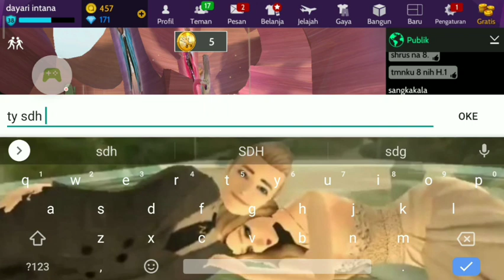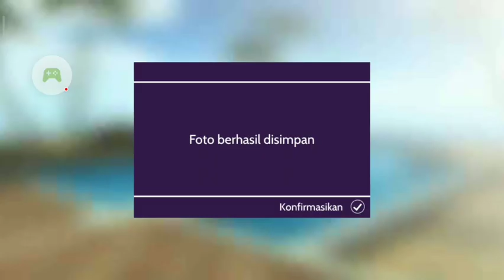Info Lencana Baru - Berburu Token Mode Hari Ke 1